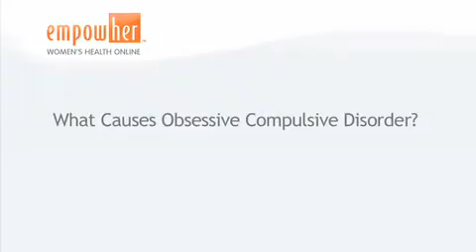What Causes Obsessive Compulsive Disorder? Dr. Hellen Blair Simpson MD, PhD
Dr. Hellen Blair Simpson MD, PhD, Director of Anxiety Disorder Clinic at New York State Psychiatric Institute discusses the causes of OCD in a biological function